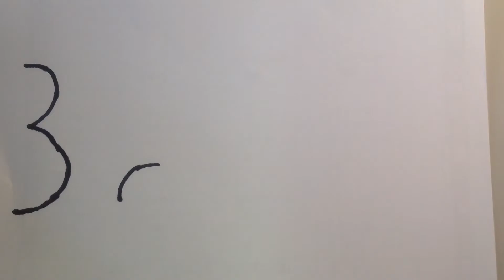Stranded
By Oscar, Lachlainn & Millie